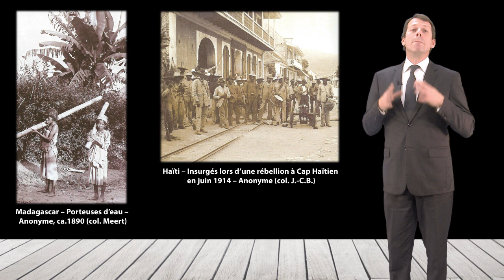PAUL HENRI GUERMONPREZ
Vous êtes amateur de photographie ?
Découvrez « Le répertoire des photographes français d’outre-mer du XIXème siècle », texte écrit par Jean-Christophe Badot, François Boisjoly, Gilles-Henry Garault et Paul-Henri Guermonprez, sous la direction d'édition de Paul-Henri Guermonprez :
un outil de travail très complet, qui recense 1120 photographes professionnels, exerçant entre 1839 et 1920.
L’intérêt de ce fichier est multiple : il parle de la multitude des hommes, propose un classement et répond à la majorité des interrogations.
L’utilisation de la photo-carte de visite comme matière première principale apporte une plus-value importante car tous les photographes, des plus humbles aux plus célèbres, utilisaient ce support qui offre aujourd’hui une foule d’informations.
La réalisation de ce répertoire est la concrétisation d’un travail de fourmi débuté il y a environ 35 ans